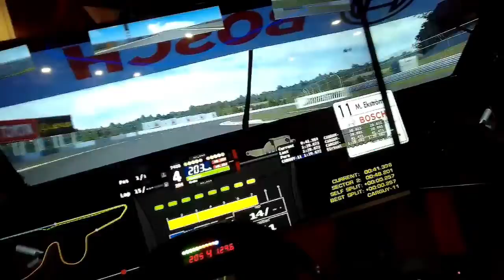【Gantry Roppongi】episode17 Audi RS5 DTMで富士スピードウェイ1分20秒台を目指す(r Factor)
『DTMマシンで富士スピードウェイを1分20秒台を狙う』

まず、僕は発達障害があって、正直に言うと頭の中で上手い具合にイメージしてそれから上手く言葉に置き換えてそれを口にするという事が非常に苦手であるが、何とか思った事を口しようと努めている。

六本木に新しく開店したレーシングシミュレーター店、
『Tokyo Street Circuit Gantry Roppongi』にて、レーシングシミュレーターを
プレイした模様である。

『東京ストリートサーキット・ガントリー六本木』さんのURL↓

使用したマシンは、アウディRS5 DTMだ。

サーキットはSUPER GTでよく使われる富士スピードウェイで、ベストの走り３周の模様だ。

ベストラップは、1分29秒672、だ。

もっとうまく走れば１分28秒台はいけるかもしれない……。

個人的にDTMマシンは面白い。